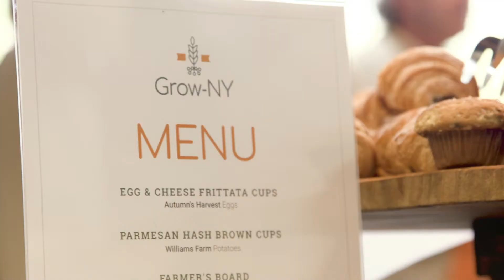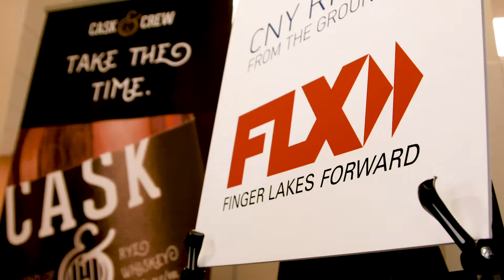Grow-NY Launch Announcement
Empire State Development and Cornell University officially launched the Grow-NY Food and Agriculture Business Competition on May 31. Applications are open through July 15.